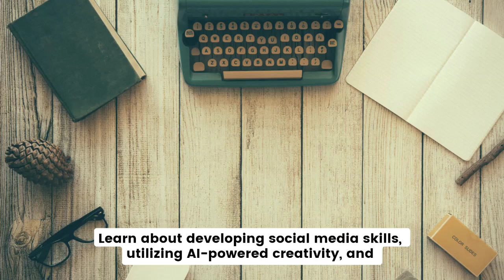"Unlock Viral Success: Elevate Your Business Now! ViralReach DigitalMarketing"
📈 Are you ready to take your business to new heights? The key to success lies in unlocking viral reach! With the right combination of social media tactics, AI-powered creativity, and strategic marketing advice, your business can achieve viral success like never before. Don't wait any longer, start implementing these powerful strategies today and witness your business skyrocket! 🌟 qr360.in/mma